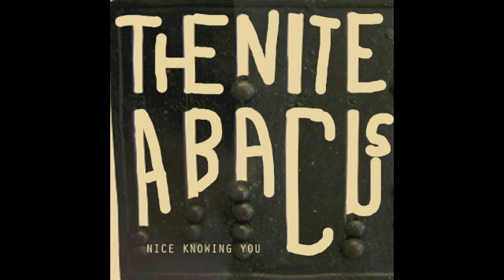The Nite Abacus - Down To Earth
Post Rock New Era of Music